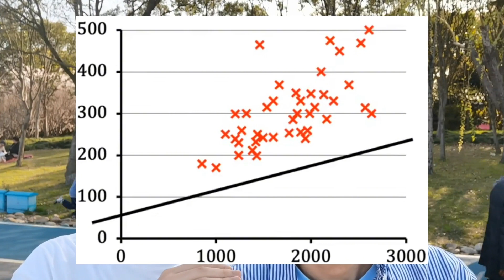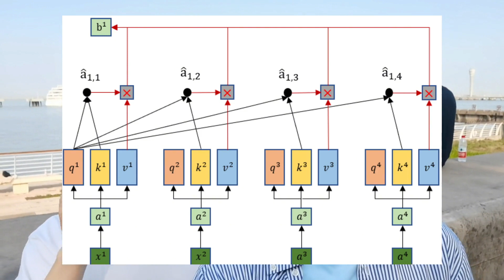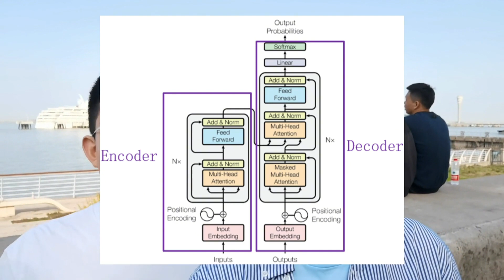A股四月开门红！人工智能掀涨停潮！数据软件服务半导体芯片亮眼